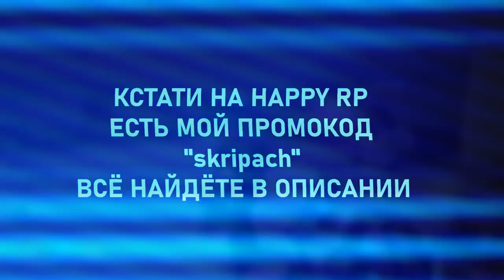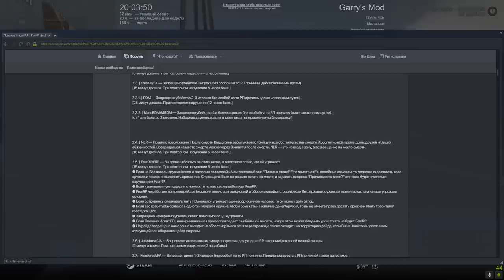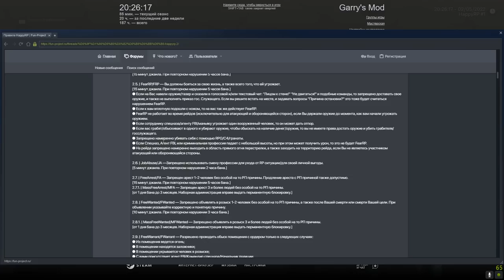[БудниАдмина] БЫДЛО ПОЛУЧАЕТ БАН В Garry's Mod DarkRP